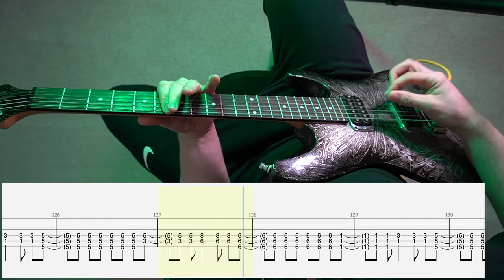Slipknot – Psychosocial POV Guitar Lesson/Cover | With Screen Tabs